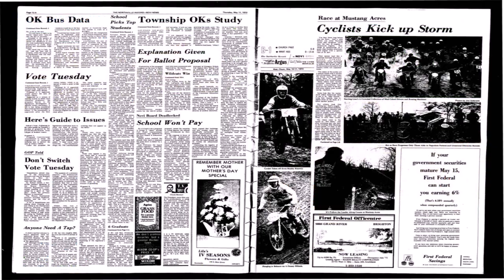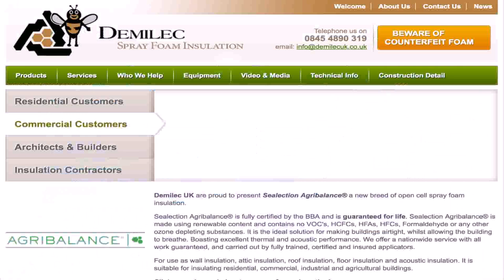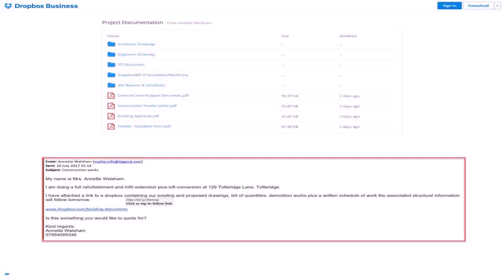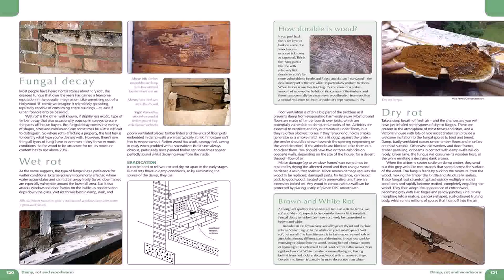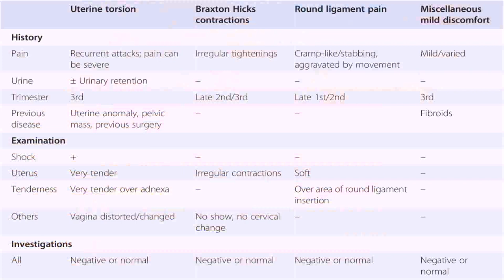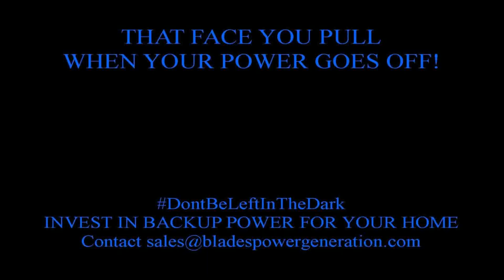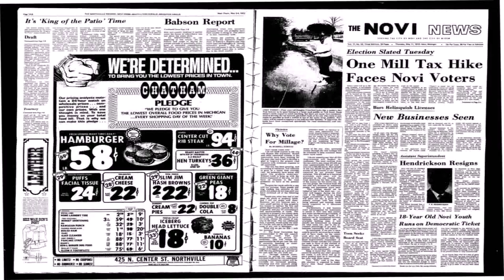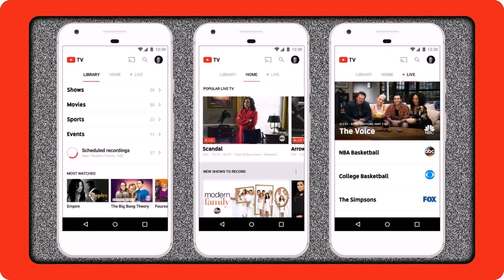Haynes Loft Conversion Manual Pdf - Gif Maker DaddyGif.com (see description)